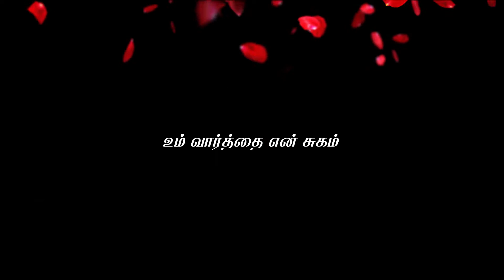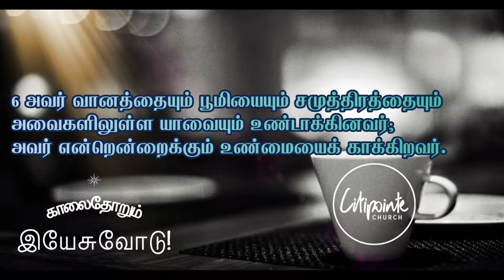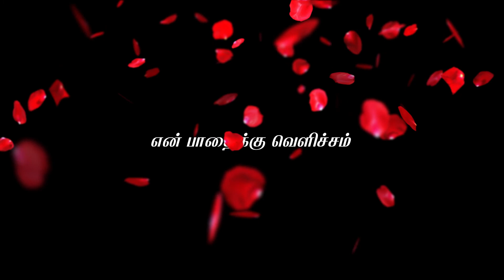எதினாலே கர்த்தர் மேல் நம்பிக்கை வைக்கிறவன் பாக்கியவான்?